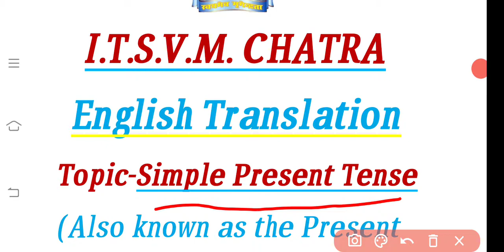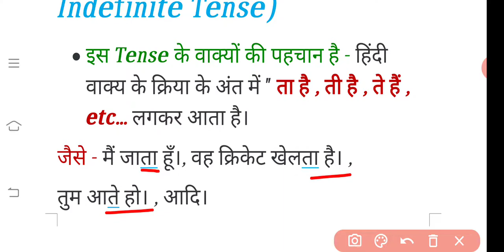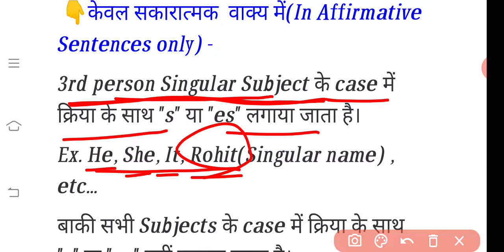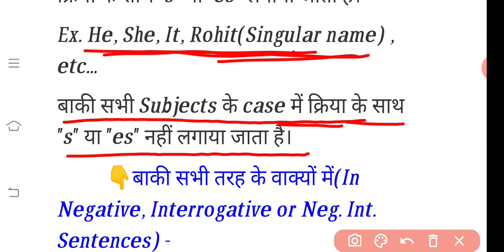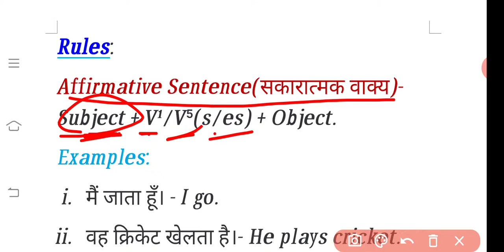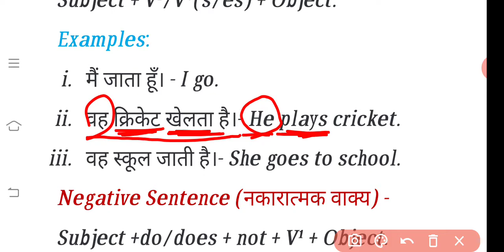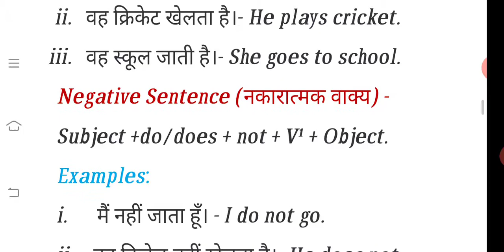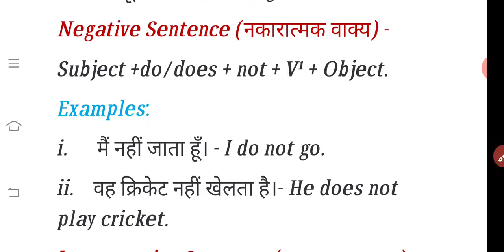Simple Present Tense- English Grammar and Translation for kids Part-1